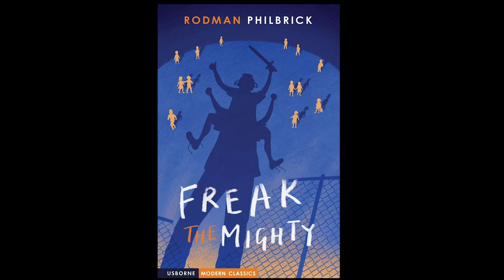Freak the Mighty - Chapter 2